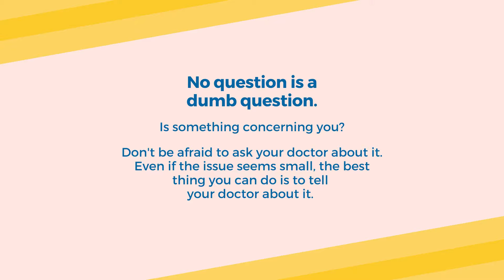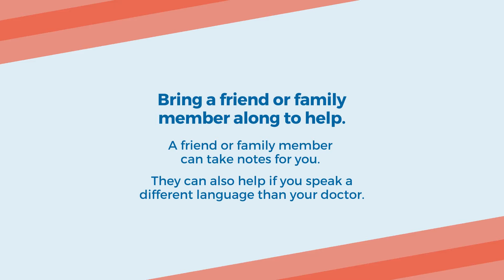What Do I Need for My Doctor Visit?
Before you go to your doctor's appointment, make sure you have anything you might need to bring with you. How do you know what to bring to the doctor? That's easy!

Call your doctor's office at least 2-3 days before your visit to confirm. Ask if there is anything you need to bring for your appointment. If there is, it's helpful to have a few days to get any files or health records that will help your doctor get the full picture of your health.